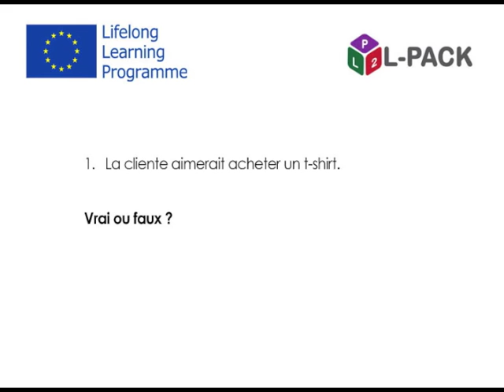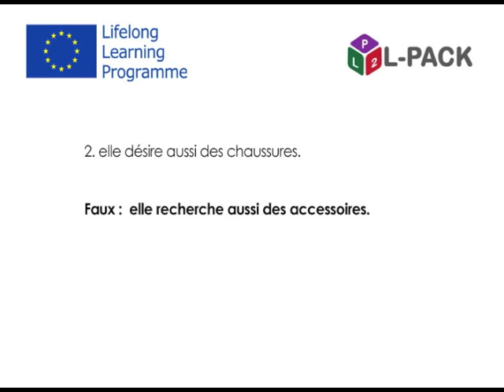Dialogue 20b faire des achats français